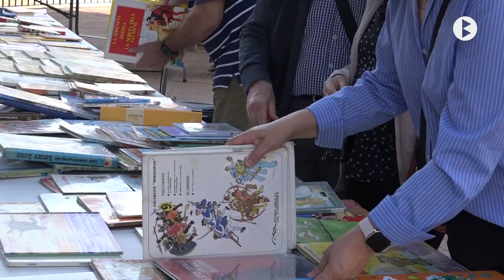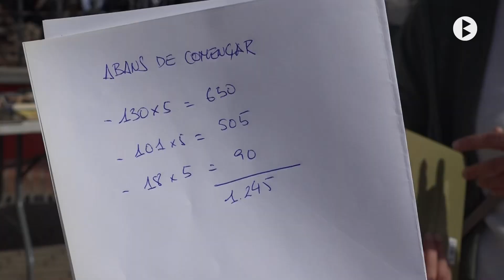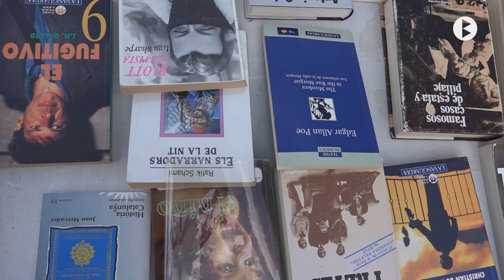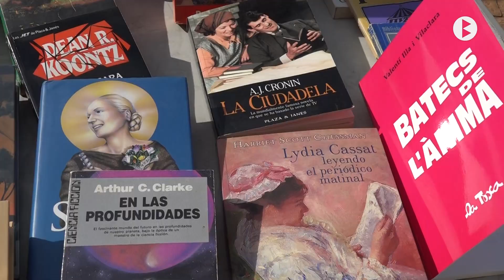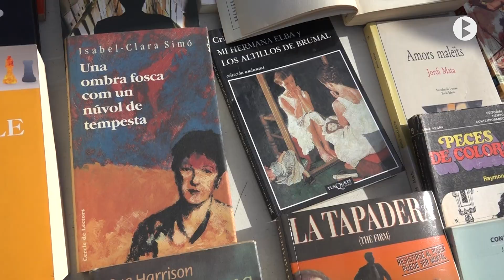Puig-reig, Fira del Llibre llegit 2023